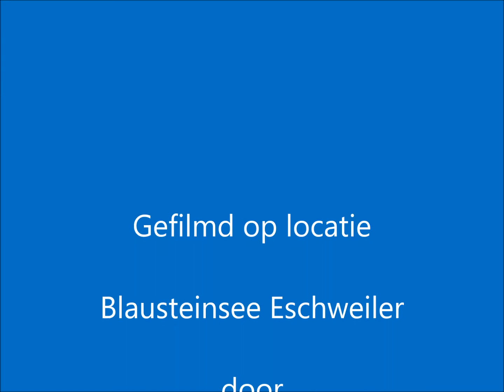2016 Eschweiler Triathlon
EKC hilft bei der Sicherung der Schwimmer.